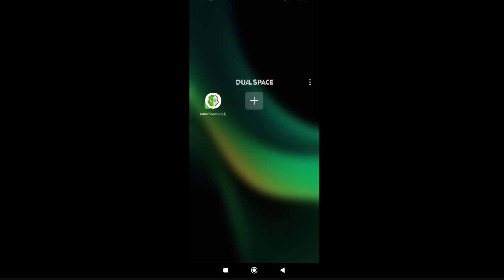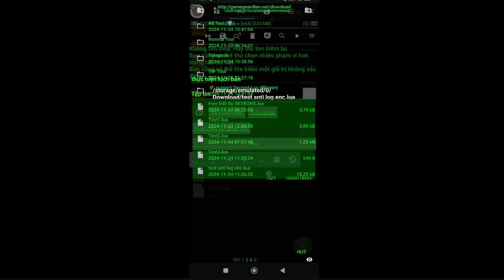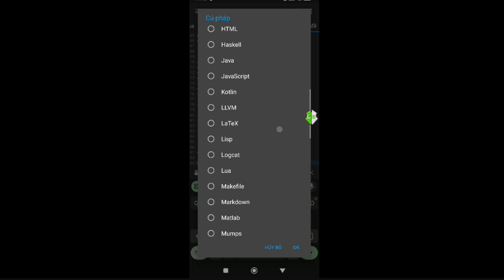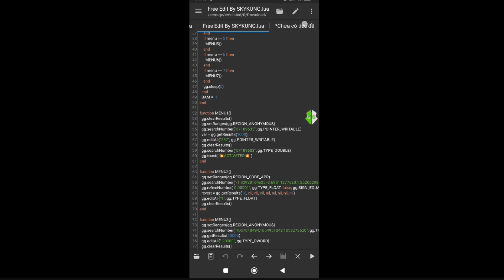Decompiler Tool Lua script game guardian ( Hook Log ) - CHING C-HOOK V1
Channel Telegram 📨